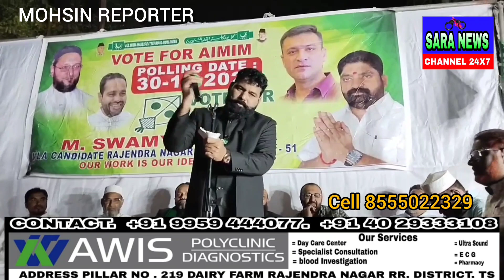Aimim Mujahed mohi uddin khudri nay Hassan Nagar Indra Nagar Main Jalsa Halat-e-Hazra mein Khitaab